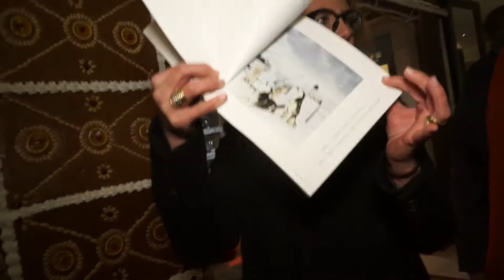Weihnachtliches Barhopping 2015 @ Hotel Bayerischer Hof, München